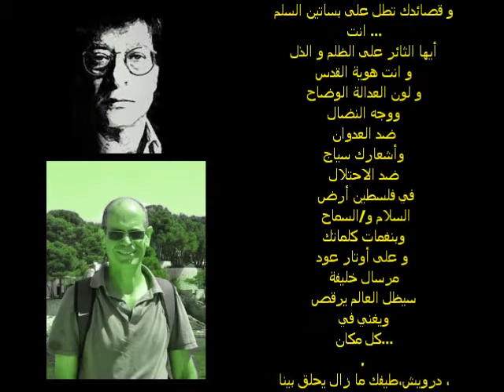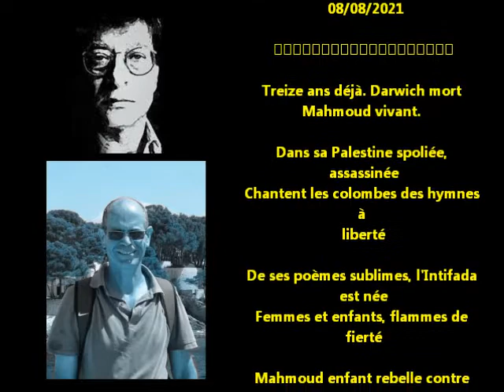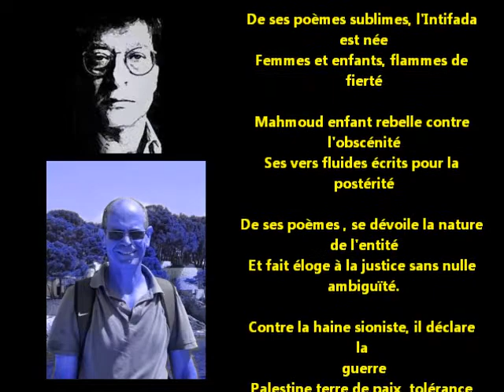YAHYA YACHAOUI /HOMMAGE A MAHMOUD DARWICH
الف شكر للشاعرة زكية لعروسي  على التصحيح

درويش مرت على رحيلك ثلاثة عشر عاما .
و ما زال طيفك يحلق بيننا...

ففي فضاء ارضك
المسلوبة و/المهدورة
يرتل الحمام عناوين الحرية
و من اشعارك انتفضت
 الثورة
أطفال و نساء  هم...
شعلة  فخرها

و قصائدك تطل على بساتين السلم
انت ...
أيها الثائر على الظلم و الذل
و انت هوية القدس
و لون العدالة الوضاح
ووجه النضال
ضد العدوان
وأشعارك سياج
ضد الاحتلال
 في فلسطين أرض
 السلام و/السماح
وبنغمات كلماتك
و على أوتار عود
مرسال خليفة
سيظل العالم يرقص
ويغني في
كل مكان...
درويش،طيفك ما زال يحلق بينا ،
 وفلسطين درويش
تبقى قضيتنا

فلسطين، ثوري
على سنابل الاستيطان

بقلم يحي يشاوي  باريز فرنسا 08/08/2021

Treize ans déjà. Darwich mort Mahmoud vivant.

Dans sa Palestine spoliée, assassinée
Chantent les colombes des hymnes à liberté

De ses poèmes sublimes, l'Intifada est née
Femmes et enfants, flammes de fierté

Mahmoud enfant rebelle contre l'obscénité
Ses vers fluides écrits pour la postérité

De ses poèmes , se dévoile la nature de l'entité
Et fait éloge à la justice sans nulle ambiguïté.

Contre la haine sioniste, il déclare la guerre
Palestine terre de paix, tolérance séculaire

Ses mots en fronde, contre l'occupation
Frénésie de chansons de Marcel partout

Palestine debout contre la désappropriation
Darwich bien vivant, ne l'oublions pa surtout

Yahya Yachaoui 08/08/21